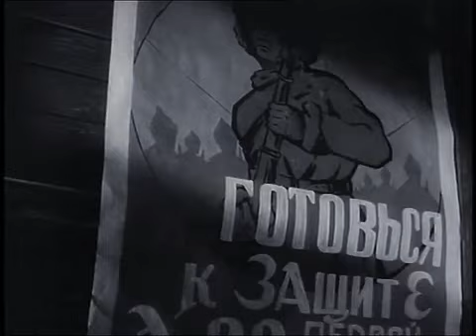"Песня о тревожной молодости".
Музыка А. Пахмутовой, слова Л. Ошанина
из кинофильма  "По ту сторону"
(1958 г.)
Исполняют Юрий Пузырев и Сергей Федоров.

Забота у нас простая,
Забота наша такая:
Жила бы страна родная, -
И нету других забот.

Припев:
И снег, и ветер,
И звезд ночной полет...
Меня мое сердце
В тревожную даль зовет.

Пускай нам с тобой обоим
Беда грозит за бедою,
Но дружба моя с тобою
Лишь вместе со мной умрет.
Припев:

Пока я ходить умею,
Пока глядеть я умею,
Пока я дышать умею,
Я буду идти вперед.
Припев:

И так же, как в жизни каждый,
Любовь ты встретишь однажды,
С тобою, как ты, отважно
Сквозь бурю она пойдет.
Припев:

Не думай, что всё пропели,
Что бури все отгремели, -
Готовься к великой цели,
А слава тебя найдет.
Припев: